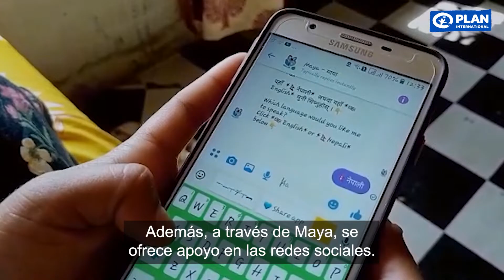Un día en su vida - Nepal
¿Te imaginas cómo es el día a día de tu niña o niño apadrinado? Conoce su historia y la de su familia, así como los diversos programas y proyectos que Plan International lleva a cabo en diferentes partes del mundo.